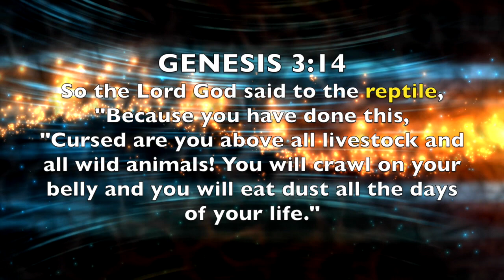Signet Theory: Part 1 - The Decree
The Decree is the first of four short videos explaining Signet Theory.  This is the idea that the bible explicitly describes the history of dinosaurs on the Earth and ties their extinction to the Creator’s decree spoken over the serpent in Genesis chapter three.  Signet Theory provides evidence that the biblical six day creation story is historically accurate.

Check out this blog for more information. newspherespost.org